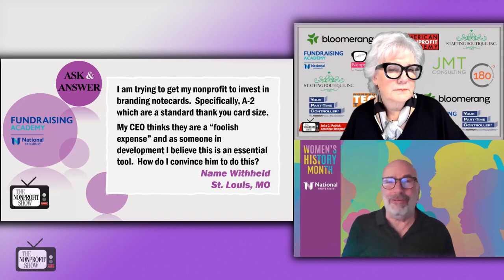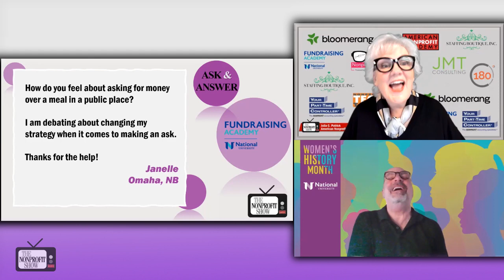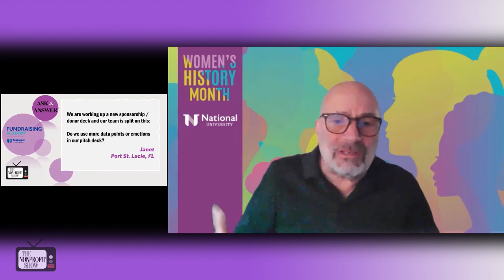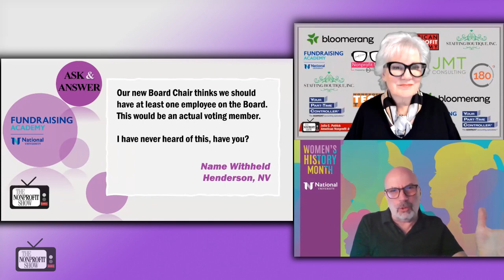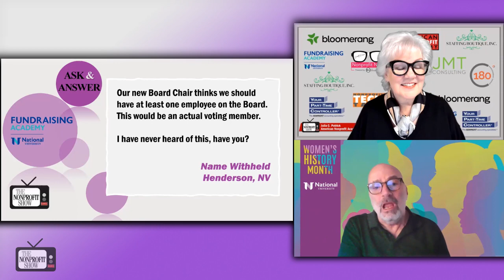Nonprofit's Want To Know (Fundraising to Marketing answers)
Nonprofit fundraising strategies, NPO marketing with branding, Donor relationships, Board governance, and professional development for nonprofits are the question topics on this episode.  Cohosts Julia Patrick and Jack Alotto respond with wisdom and some fun, into topics ranging from fundraising strategies to board governance. One key topic discussed was the importance of branding and personalized communication tools in nonprofit development efforts. Jack emphasized the significance of having a distinct brand to differentiate oneself in a competitive landscape, stating, "A brand is what distinguishes you from other nonprofits in your community." He stresses the role of branded postcards and handwritten notes in strengthening donor relationships, highlighting their ability to keep the organization top of mind. Julia and Jack also address fundraising tactics, including the debate between data-driven pitches and emotional storytelling. Jack points out the importance of understanding donor motivations, whether they lean towards rational data points or emotional connections. Additionally, the discussion touches on board dynamics, with caution against appointing employees as voting members due to potential conflicts of interest. Instead, the hosts advocate more for diverse board representation, including beneficiaries of the organization's services. The session concludes with Jack sharing details about upcoming CFRE training sessions and an AFP conference in Toronto.